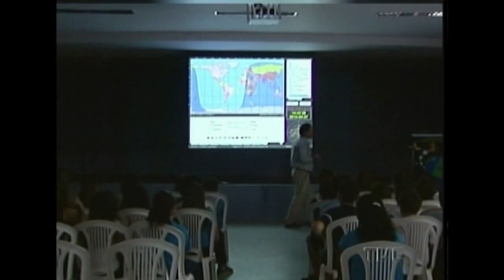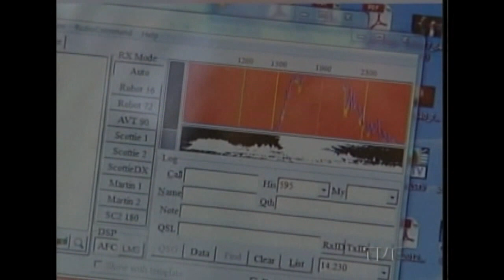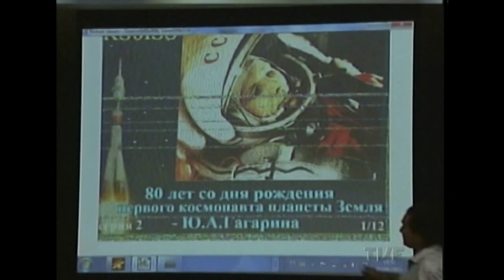Jornal da TVE | 2ª Edição - Reportagem Astronautas - 07/04/2015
Reportagem sobre os astronautas.